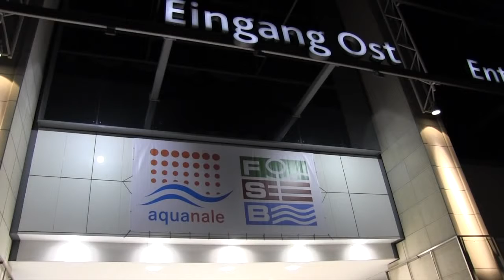RMD en FSB 2011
Inverlago es el proveedor exclusivo de TrackteckRMD en Venezuela, conozca más de los productos TrackteckRMD en